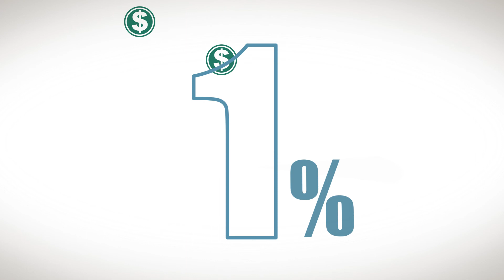¿Qué es WWP?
Alguna vez se preguntó cómo sería el mundo sin pobreza?

Brasil se ha destacado en la lucha contra la pobreza y la desigualdad a través de sus programas sociales y, en este contexto, el WWP nace para organizar y difundir el conocimiento sobre la política social del Brasil, y a lo largo del tiempo, de otros países. Para más información sobre esta iniciativa, vea nuestro video.